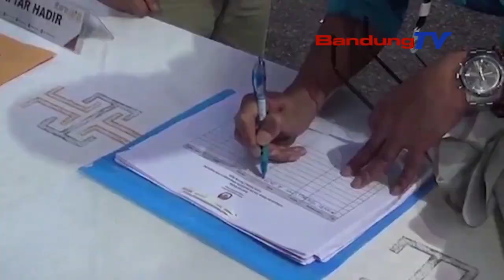18 PARPOL NGADALAFTARKEUN BACALEG KA KPU